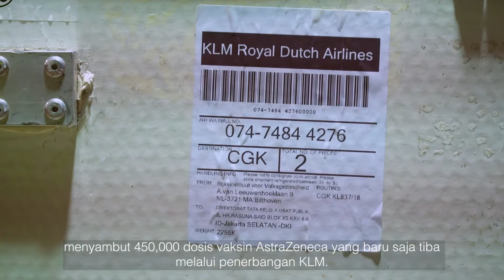The Netherlands to Donate 3 Million Vaccine Doses to Indonesia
Pada 19 Agustus, sebanyak 450.000 vaksin AstraZeneca tiba di Indonesia. Pengiriman ini merupakan bagian dari 3 juta vaksin yang sudah dijanjikan Belanda untuk disumbangkan kepada Indonesia.
Saksikan pesan dari Wakil Duta Besar Belanda Ardi Stoios-Braken tentang kedatangan donasi vaksin untuk Indonesia.

On 19 August, a batch of 450.000 Astra Zeneca vaccines arrived in Indonesia. This delivery is part of 3 million vaccines that the Netherlands has committed to donate to Indonesia.
Watch the video message by Deputy Ambassador Ardi Stoios-Braken on the arrival of vaccine donation for Indonesia.